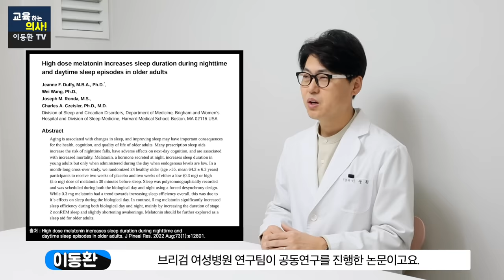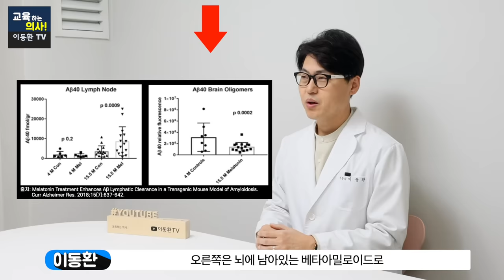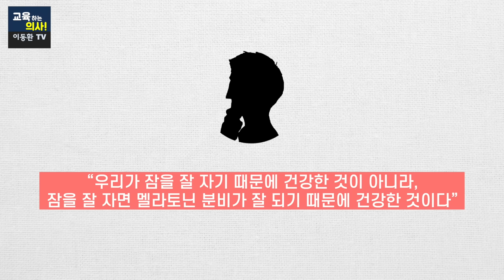수면부족에 효과직빵! 깊이자고 길게자게 만드는 이것은?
잠자는게 힘드신가요? 이것 하나만 먹어도 잠이 쏟아집니다. 불면증 바로 없애주는 영양제. 이것 하나로 효과 직빵.
00:00 오늘의 주제 소개
01:03 수면호르몬 '멜라토닌'의 역할
02:00 수면에 관한 멜라토닌의 효과
03:06 수면장애가 있을 때 멜라토닌이 효과적인 이유
03:50 뇌 질환의 예방 및 치료에 도움이 되는 멜라토닌
04:34 수면 중 뇌의 청소를 돕는 멜라토닌
05:45 뇌의 인지기능 개선에 효과적인 멜라토닌
06:22 멜라토닌에 관한 다양한 학술 자료의 의의